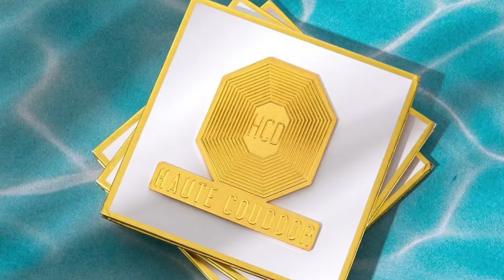Product Photography Made Easy - Soona Studios (Episode 166)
Picture this, you’re looking to launch a Shopify store for your new product.

You sign onto Shopify to set things up, only to realize you have a huge problem.

You have 0 photos.

That’s where Soona comes in. Instead of having to do it yourself, Soona takes the stress away.

You ship your products to their studio, you join a remote video call, and you only have to buy the assets you like.

Photos, videos, and gifs. They’ve got you covered.

In today’s episode, we are talking with Liz Giorgi, the co-founder of Soona about
Why they have a waitlist of over 3,000 photographers ready to work with them, the similarity between Soona and Goop, and why she secretly considers herself a witch.

⏱️ Timecodes:
00:00 Intro to Episode with Soona
00:44 Soona Explained
1:22 Why Liz Giorgi Founded Soona
2:35 How Soona's buying process works
3:47 Step 1 of building Soona
7:00 Why major brand names have "oo" in their name
11:00 Vlogging Techstars Boulder Accelerator
14:!5 The secret to starting a business
16:46 Video Village v. Soona
19:35 How Soona is becoming as seamless as Shopify
21:51 Fully customizable websites based upon the user
24:36 Building more Soona production studios
26:15 How Soona recruits the best talent
28:08 The advantages of the in-person experience
29:16 What props did you start with?
30:06 Raising $50+ Million in Under 2 Years
30:31 Go follow Soona!